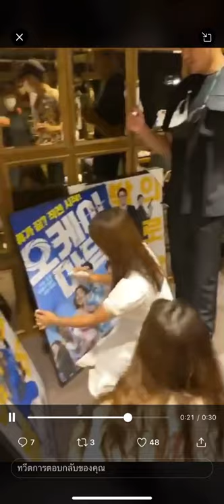ok madam 18-8-20 lee kwang soo & lee sun bin